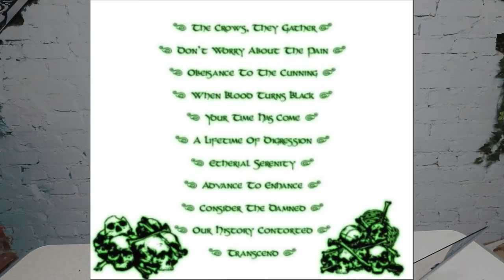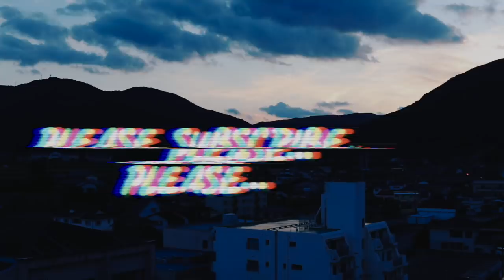REACTING TO MY OLD MYSPACE PHOTOS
It's finally here. Let's look through my old MySpace account...

MAILING ADDRESS:
Jake Munro
Bella Muerte Clothing
5-9, Donegall Street
Belfast
BT1 2FF